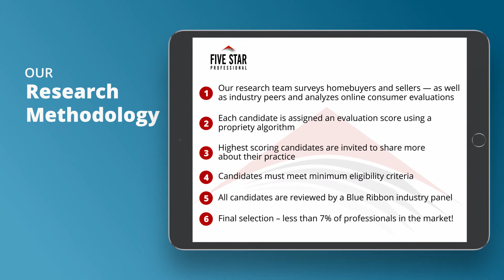2021 Seattle Five Star Real Estate Agent Jeff Dickinson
Jeff Dickinson wins the 2021 Five Star Real Estate Agent Award! Five Star Real Estate Agents represent those who are outstanding in their field. Winning agents are selected as a result of a rigorous and objective research process. For any market, each year’s field of winners represents no more than 7% of agents within the market.